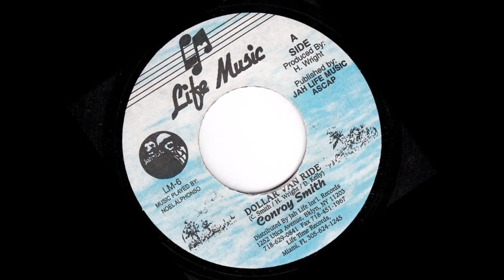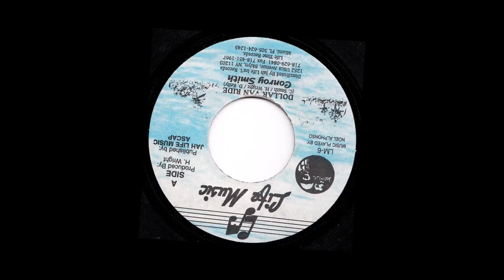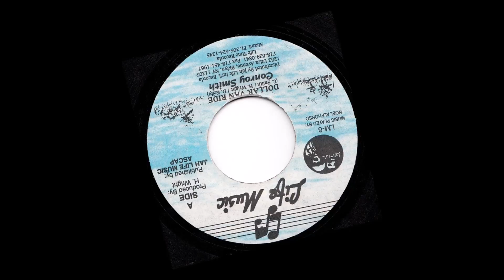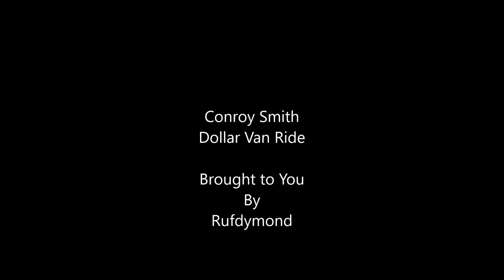Conroy Smith - Dollar Van Ride